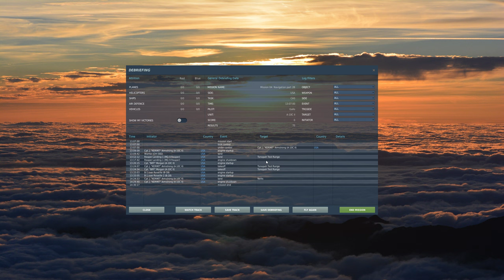DCS World - A-10C II - Iron Flag Mission 04